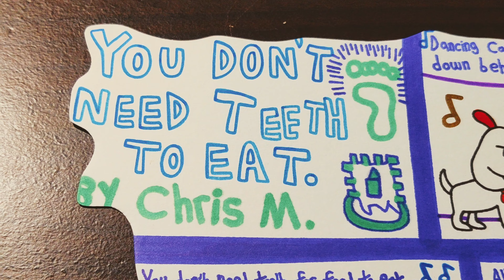You Don't Need Teeth to Eat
🎵 A cat and mouse down behind the highest house... people don't need any teeth to eat; 🎵

🎵 All they need is two barefeet. Two, two, two bare feet, two, two, two bare feet. 🎵

You get the point, right?

Characters:
Snappy
Mittens
Mrs. McClellan
Mr. Karlson